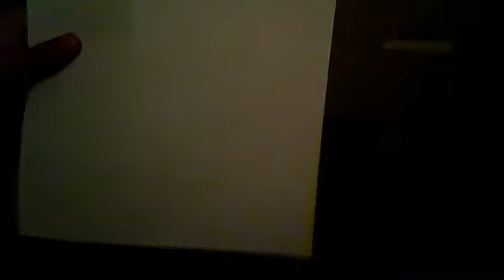how to make a beystadium out of paper.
I show you how to make a bey stadium out of paper!!